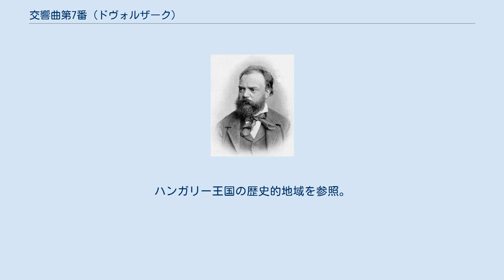交響曲第7番 (ドヴォルザーク)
交響曲第7番ニ短調（こうきょうきょくだい7ばん ニたんちょう）作品70、B.141は、ドヴォルザークの交響曲。
1884年から1885年にかけて作曲された。
それまで発表されてきた交響曲とはやや趣が異なり、スラブ的な雰囲気を残しつつも内省的で普遍的な音楽として仕立てることに成功しており、作曲者自身この曲を「本格的なもの」と呼んでいる。
第9番「新世界より」ほどではないが、第8番と共にドヴォルザークの交響曲では良く取り上げられる楽曲である。
主調が平行調である点や、第1楽章、第4楽章の拍子、第2楽章の楽器法などから、ブラームスの交響曲第3番からの影響を指摘する見解もある。
 1884年3月、ロンドン・フィルハーモニック協会の招きで、ドヴォルザークは初めてロンドンを訪れた。
ロンドンではすでに交響曲第6番が好評を博しており、ドヴォルザークは熱狂的な大歓迎を受けた。
帰国後ほどなくして、フィルハーモニック協会の名誉会員に選ばれたとの知らせと新作交響曲の依頼を受けた。
前年の1883年にブラームスの交響曲第3番の初演を聴いて新たな交響曲の作曲に意欲を抱いていたドヴォルザークは、ロンドンからの申し出をただちに承諾した。
9月に再度渡英し、帰国後の12月13日から交響曲に着手し、1885年3月17日に完成した。
同年4月に三たび渡英し、4月22日にセント・ジェームズ・ホールで初演の指揮を執っている。
この演奏会は大成功で、ウィーンでハンス・リヒターが、ドイツではハンス・フォン・ビューローが相次いでこの曲を採り上げた。
 全曲で約37分 ^ ヴァーツラフ・ノイマン指揮1981年盤〈OF-7036-5〉藤田由之の解説参照。
 ^ ピッコロ持ち替えは第3楽章の74～76小節だけである。
全音楽譜出版社のスコアのように、ピッコロ持ち替えに気づきにくい出版譜もある。
 ^ 当時は現在の領域とは異なり、スロバキアなども含む。
ハンガリー王国の歴史的地域を参照。